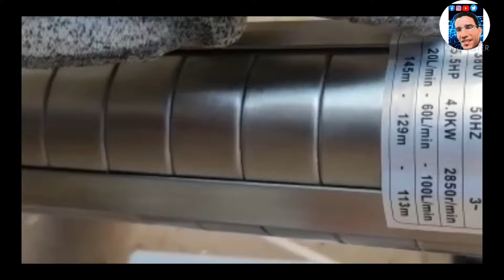تركيب مضخة5٫5حصان🎇 تعمل بالطاقة الشمسية 🎆لسقي الزيتون والفصة 🎇باقل تكلفة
رابط القناة الاحتياطية فيديوهات متنوعة

تركيب مضخة5٫5حصان تعمل بالطاقة الشمسية لسقي الزيتون والفصة باقل تكلفة.الطاقة الشمسية لسقي الاراضي الزراعية  الفلاحية بمضخة الغطاس من هكتارين. في هدا الفيديو فكرة تركيب منضومة طاقة شمسية لجلب وضخ  المياه بهدف سقي الاراضي الزراعية مع معلومات شاملة عن نظام الري الشمسي للزراعة و مضخة مياه بالطاقة الشمسية للزراعةونصائح من دهب في المغرب  .لسقي الاراضي الزراعية بالطاقة الشمسية للفلاح

تركيب_مضخة_5٫5_حصان تعمل الطاقة الشمسية لسقي الزيتون والفصة باقل تكلفة

طريقة تركيب مضخة الماء المنزلية لضغط الماء

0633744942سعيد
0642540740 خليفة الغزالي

مضخة الماء الغاطسة كيفية تركيب الغاطسة معلومات شاملة